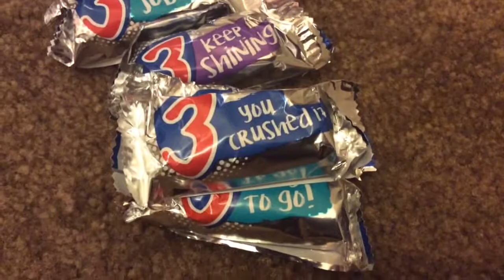Help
Why boi